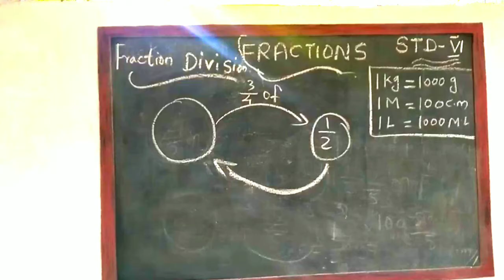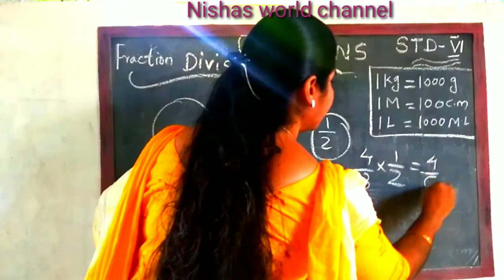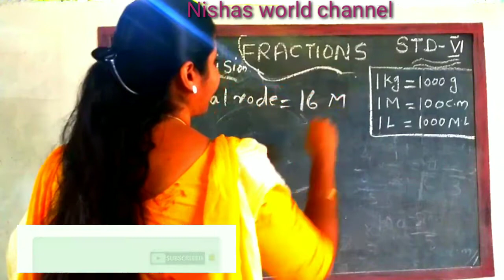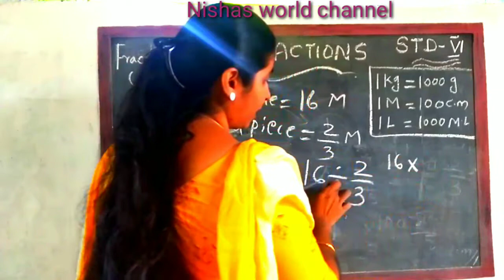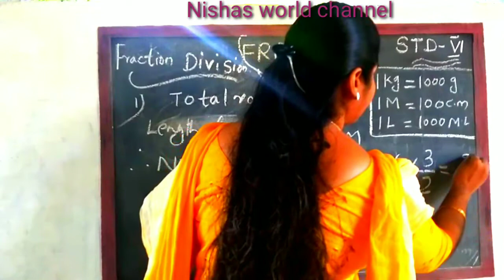STD.6MATHS IN KERALA & SCERT TEXT BOOK, FRACTIONS, LESSON3, FIRSTBELL ONLINE CLASS.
മാത്‍സ്ഓൺലൈൻ
Mathematics in kerala syllabus
Mathematics in scert text book
Mathematics in state syllabus
How to
Learning app
Learning studio